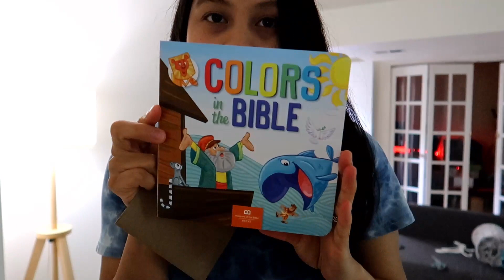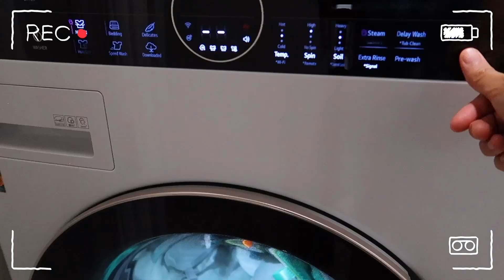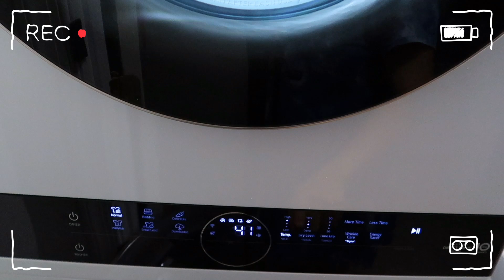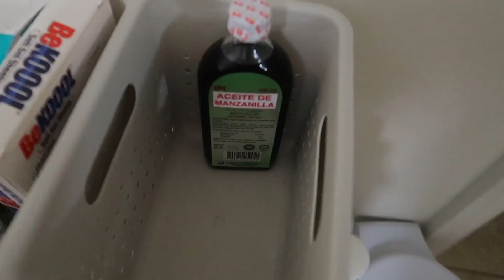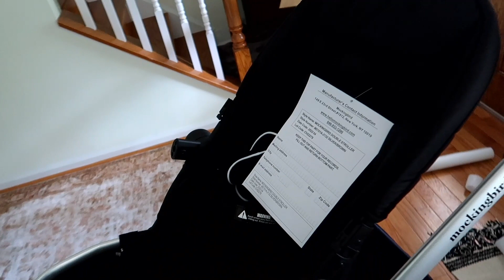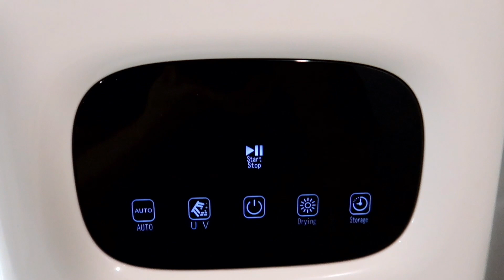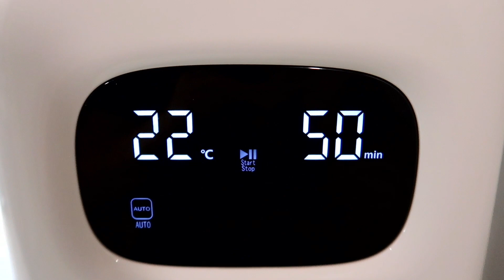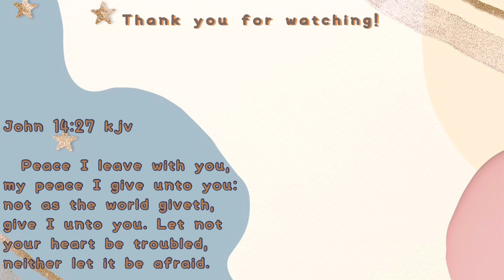GETTING READY FOR BABY || BUHAY AMERICA 🇵🇭🇺🇸|| 36 WEEKS PREGNANT cleaning + organizing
Love, Jill